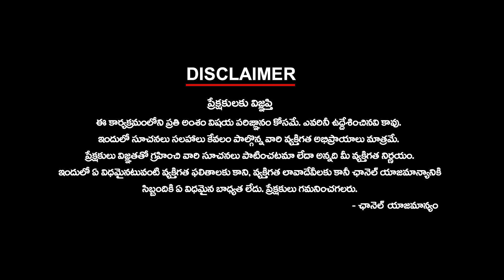These are all looks like Jagan's Schemes | జగన్ పథకాలలాగే ఉన్నాయి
These are all looks like Jagan's Schemes | జగన్ పథకాలలాగే ఉన్నాయి | KtvTelugu @KtvTeluguNews